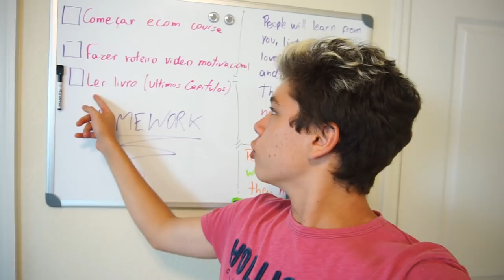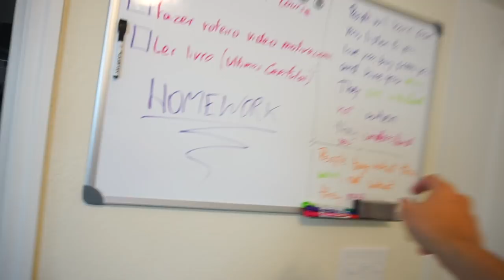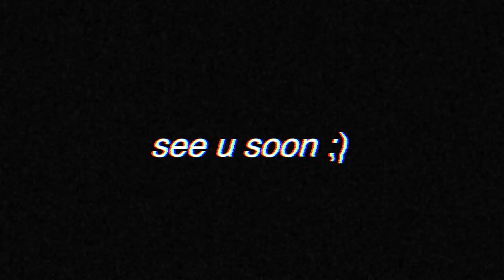ESTOU DE QUAL LADO: NEAGLE OU BREAKMEN??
Nesse video eu explico um pouco sobre tudo que esta acontecendo recentemente, se eu sou Neagle ou Breakmen !?